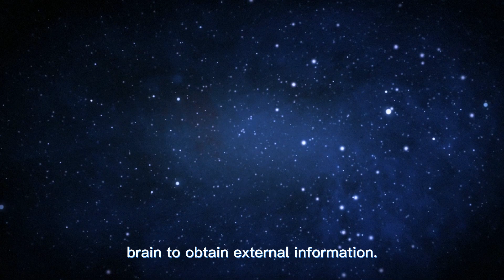英文-【Why should we take care of our eyes】 为什么要爱护我们的眼睛？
Do you or your family or friends have the following vision problems?
Presbyopia; hyperopia; amblyopia in children; laser surgery; amblyopia in adults; high intraocular pressure combined with myopia; pathological myopia; subclinical keratoconus

If you have the above vision problems, please use our products as soon as possible!

What problems can MCT help you solve?
Prevention and treatment technology for high intraocular pressure combined with myopia;
Original high myopia, high astigmatism MCT correction technology
Original presbyopia MCT correction technology;
Solve problems such as regression, overcorrection, undercorrection, and high aberrations after laser surgery;
Diagnosis and prevention techniques for pathological myopia (progressive myopia);
The original treatment technology for children with amblyopia etiology;
Wait, you can trust us to solve any vision problems

MCT innovative technology:
Through the ophthalmic equipment corneal topograph of TMS-4 and above models, some data (about 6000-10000 data points) of the patient's corneal surface are collected, and then according to the collected data and other detection parameters of the patient's eyes, the self-developed proprietary Software that analyzes and screens the data and designs lenses that fit the patient accordingly. At the same time, some experience in ophthalmology and optometry is converted into data to participate in the design.

MCT has obtained a number of national patents:
Including but not limited to: "myopia combined with presbyopia" patent; "large-diameter optical zone" patent"; "contact lens cleaning device" patent, etc.